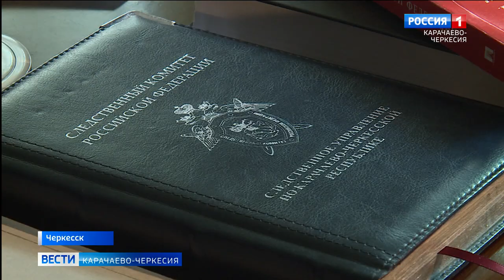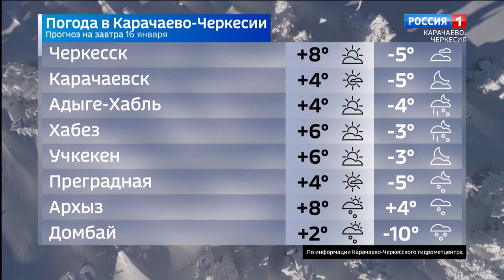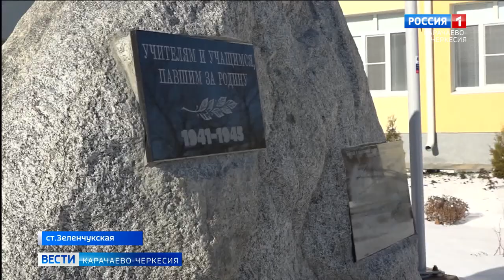Вести Карачаево-Черкесия 15.01.2024